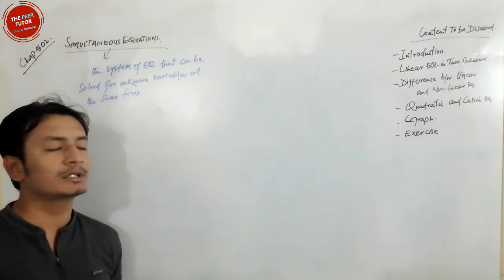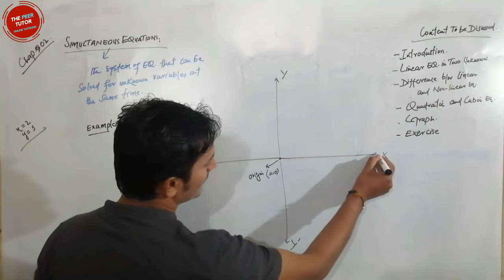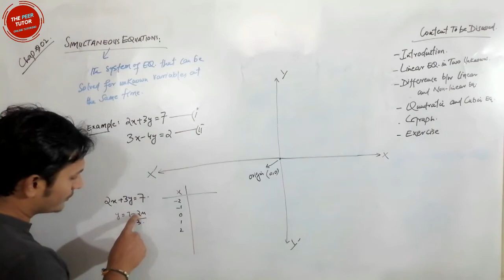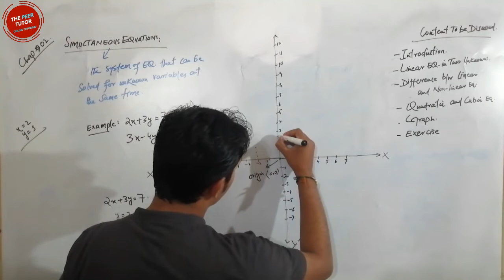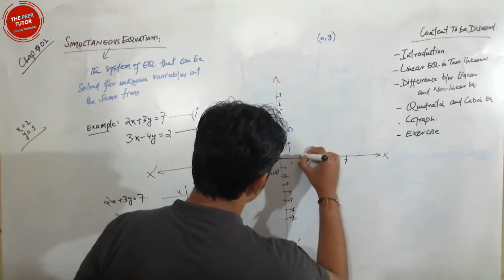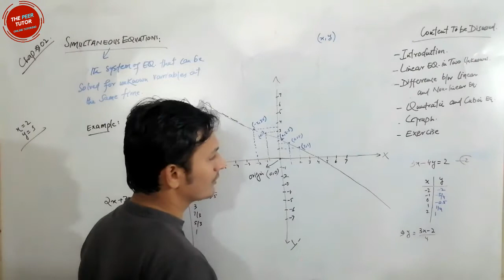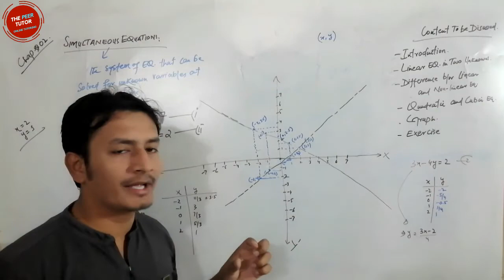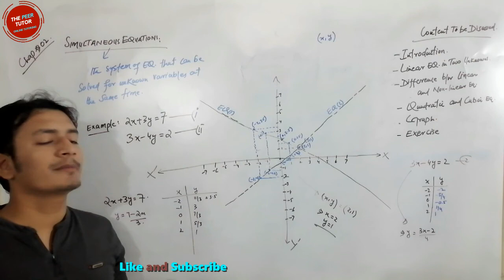Simultaneous Equation Lecture-02 - Solution of Quadratic Equation with Graphs.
This lecture is about the solution of Quadratic Equation, How to solve quadratic equations with the help of Graphs.